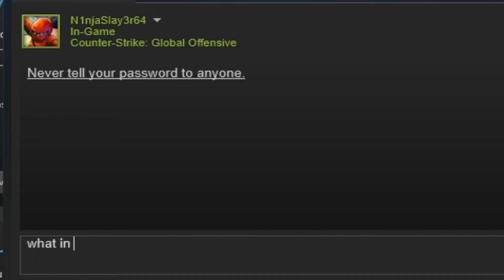MORE CS: GO Moments With Tek